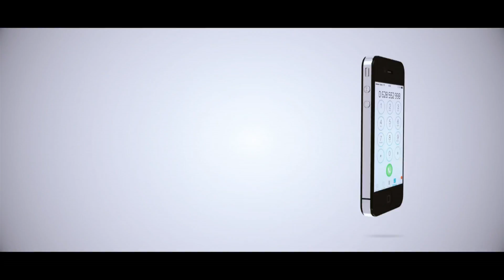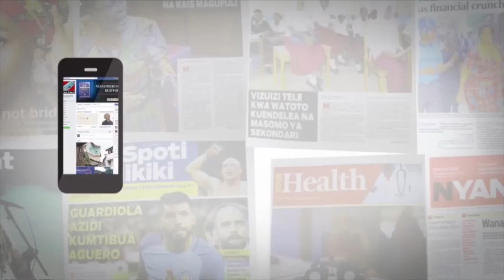JESHI LA YANGA LINAYOIVAA LYON SPORT HILI HAPA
Kampuni ya Mwananchi Communications LTD wasambazaji wa magazeti ya Mwananchi, Thecitizen na Mwanaspoti Tanzania.